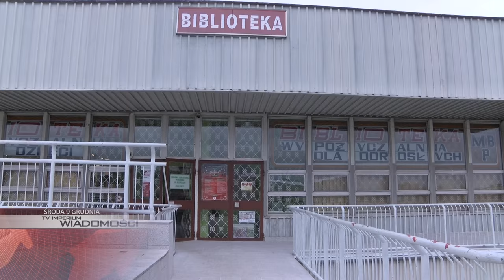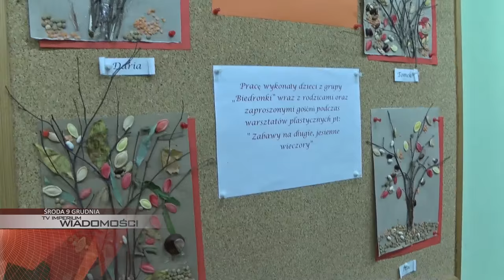ŚRODA: stroiki świąteczne w Bibliotece, diagnoza społeczna 2015, turniej halowy w Łabędach